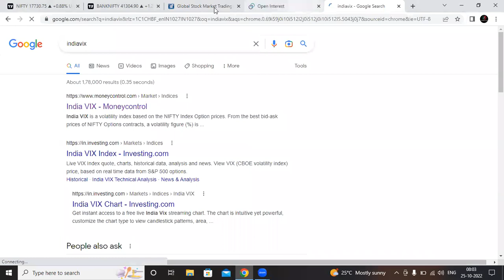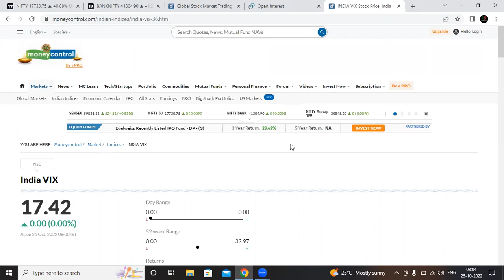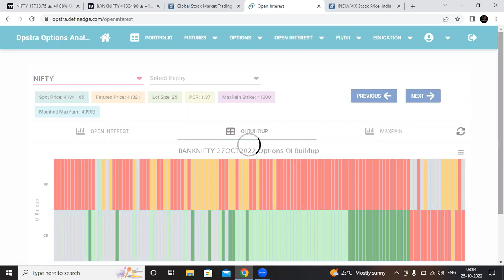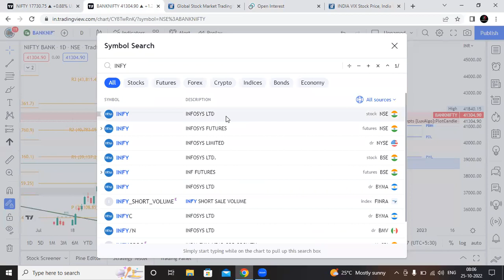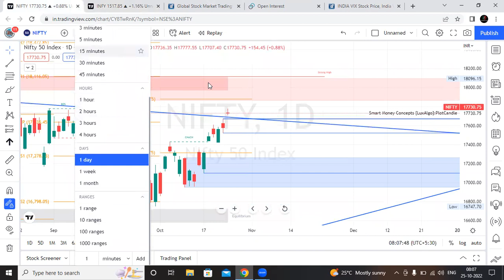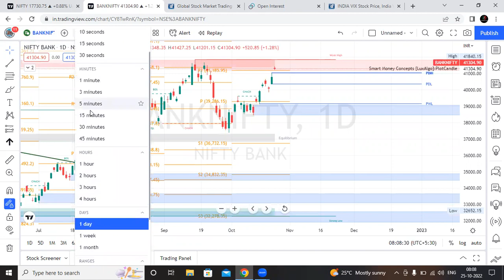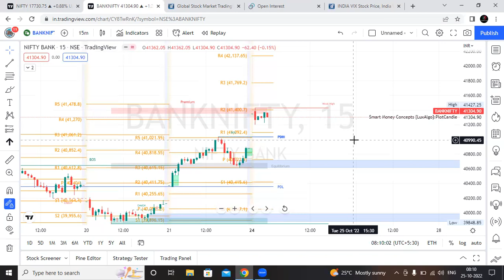Pre Market Report - 25-10-2022 - Nifty and Bank nifty levels for Intraday trading - OI Analysis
Open Demat and Trading Account with Alice blue with Flat Rs 15 Per trade and Free Brokerage

D Trading Class is Providing Intensive training for Stock Market traders to get financial freedom and vision towards huge earning potential. Our Training includes both Theoretical and practical sessions in both offline and online classes. In our class we cover various aspects on stock trading like
• Fundamental Analysis
 • Technical Analysis
• Price Action Trading
• Derivatives Trading
 • Various Option strategies
• Hedging Concepts
• Trading in High Vix Environment